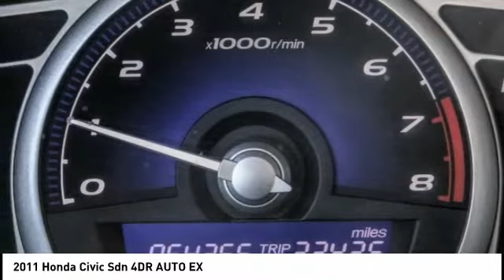2011 Honda Civic Sdn TEMECULA BEAUMONT MENIFEE PERRIS LAKE ELSINORE MURRIETA 818848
2011 Honda Civic Sdn 4DR AUTO EX

26895 Ynez Rd.

GOSCH AUTO GROUP PROUDLY SERVING TEMECULA, BEAUMONT, MENIFEE, PERRIS, LAKE ELSINORE, MURRIETA, AND SURROUNDING SOUTHERN CALIFORNIA LOCATIONS. THIS BLACK 2011 Honda CIVIC SDN IS EQUIPPED WITH A 1.8L SOHC MPFI 16-valve i-VTEC I4 engine, AUTOMATIC TRANSMISSION, AND RECEIVES AN ESTIMATED 25 City/36 Hwy MPG. 2011 Honda CIVIC SDN 4DR AUTO EX Clean CARFAX. CARFAX One-Owner. Black 2011 Honda Civic EX FWD Compact 5-Speed Automatic 1.8L I4 SOHC 16V i-VTEC Fresh Oil Change, Alloy wheels, Power moonroof, Telescoping steering wheel, Tilt steering wheel. Welcome to Gosch Ford Temecula Located in Temecula, CA, Gosch Ford Temecula is proud to be one of the premier dealerships in the area. From the moment you walk into our showroom, you'll know our commitment to Customer Service is second to none. We strive to make your experience with Gosch Ford Temecula a good one ?? for the life of your vehicle. Whether you need to Purchase, Finance, or Service a New or Pre-Owned Ford, you ??ve come to the right place. 25/36 City/Highway MPG Awards: * 2011 KBB.com Brand Image Awards 2016 Kelley Blue Book Brand Image Awards are based on the Brand Watch(tm) study from Kelley Blue Book Market Intelligence. Award calculated among non-luxury shoppers. Kelley Blue Book is a registered trademark of Kelley Blue Book Co., Inc. Stock #: 818848 | VIN: 2HGFA1F83BH500485 | 2011 Honda Civic Sdn 4dr Auto EX AIR CONDITIONING POWER WINDOWS ALLOY WHEELS Gosch Ford Temecula